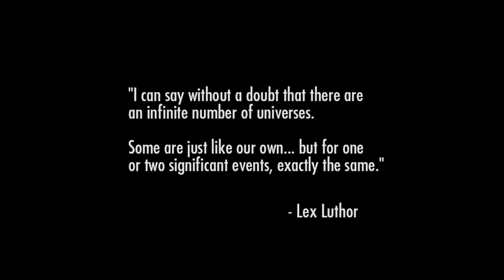Playing injustice part 1